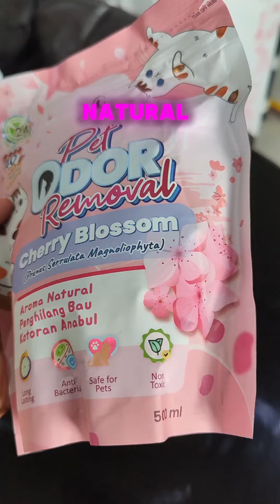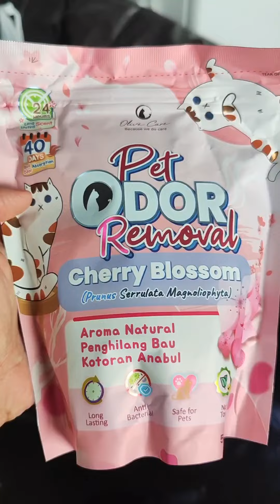Solusi Penghilang Bau Kotoran Anabul Kucing Dirumah | Olive Care Odor Removal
😍info harga dan beli dimana Olive Care Odor Removal ini bisa klik link dibawah ini,  link toko dibawah ini asli ya jangan beli dari toko lain hati2 palsu:

🐝Kepoin koleksiku yuks , Klik link bawah kepoin dulu siapa tau ada yang suka terus di checkout deh : 👇

🌸DM for Endorse/PP in my instagram or tiktok